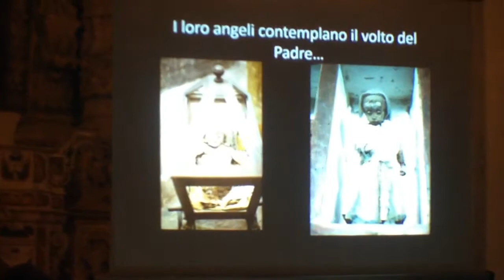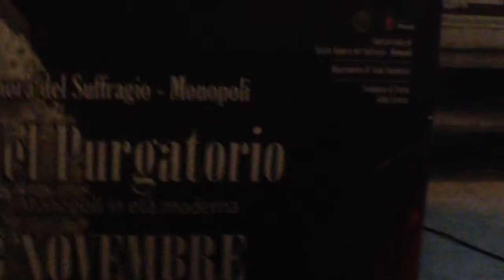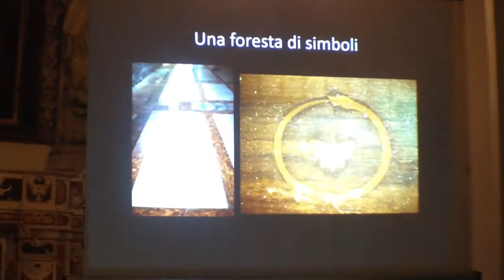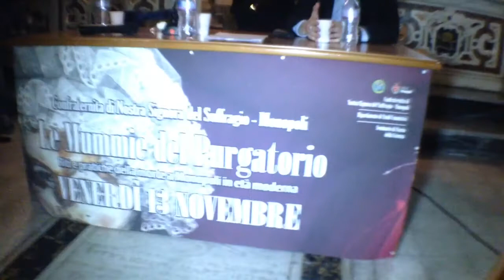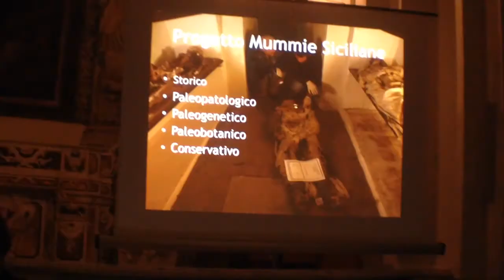eustonews Piombino Mascali parla della Cripta dei Cappuccini-Palermo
eustonews piombino Mascali parla di morte
MONOPOLI – Nobili famiglie contrapposte in vita e unite dal culto della morte dal XVII secolo in poi.  Gli Indelli e i Palmieri. I primi donarono alla chiesa di Santa Maria del Suffragio (detta del Purgatorio) l’oratorio che oggi ospita le 9 mummie tra cui la piccola Plautilla di Francesco Indelli. I secondo non furono da meno e realizzarono il “putridarium” della chiesa di via Padre Nicodemo Argento 16. Come dire che la “camera di mummificazione” fu un dono degli antagonisti di sempre. In quel soccorpo sistemato proprio sotto la canonica avvenivano i processi di tanatometamorfosi (mummificazione) dei corpi per la scolatura naturale, così tanto in auge nel Regno delle Due Sicilie  dal XVIII al XIX secolo.
Nelle mummie di Monopoli come in quelle di tante altre località del meridione resta in auge il retaggio dei riti antichi della doppia sepoltura. L’antico concetto per cui il defunto non è più vivo e nemmeno completamente morto fino al disfacimento della carne che lasciava affiorare il candore inalterabile delle ossa. La metamorfosi cadaverica come metafora di purificazione dell’anima fino alla seconda sepoltura. Che non avvenne per le mummie del Purgatorio ancora esposte in un’ala laterale della chiesa dove ha sede la confraternita di Nostra Signora del Suffragio per le anime del Purgatorio.
Sorse sul suolo di una tragedia, il crollo del campanile della vecchia cattedrale romanica, nel 1687, con 37 morti e molti feriti.
In quel luogo di morte prende vita oggi, alle 18, la seconda fase della due giorni di studi su “Riti e pratiche della morte in età moderna”,  iniziata ieri a Bari.
Introduce Annastella Carrino (Università di Bari), relazionano Francesco Paolo de Ceglia (Università di Bari) e un vero esperto di mummie, il curatore della Cripta dei Cappuccini di Palermo Dario Piombino Mascali.
La Carrino specifica che «dopo la Controriforma ci fu un tentativo di normalizzazione dei riti della morte. Ritualità intorno al defunto e riti sul defunto, in un segno di continuità fra i vivi e i morti».
De Ceglia relaziona su Plautilla di Francesco Indelli. Morta a 2 anni, in un’epoca in cui un bambino su 3 non sopravviveva ai 2 anni. L’unica mummia senza data di morte, unica anche in quanto bambina. «Gli occhi di Plautilla sono delle protesi – spiega de Ceglia -. Dobbiamo recuperare quel modo di guardare alla morte tipico degli uomini del passato e così lontano dal nostro per comprendere il senso di queste mummie. Erano l’estensione della vita dei cari che si erano persi. Tutto questo si coniuga con il grande slancio del Purgatorio che si ha dopo la Controriforma perché la Madonna che dà sollievo alle anime del Purgatorio è il segno che contraddistingue la differenza fra il mondo cattolico e quello protestante».
Il viso di Plautilla sembra fosse ricoperto di una sostanza chiara per simulare il colorito di una bimba viva. Tra le mummie Giovanni Amato Giaquinto di Caserta, governatore di Barletta prima e di Monopoli poi (morto il 24 novembre 1793). Due Longo, Cesare (morto il 1 gennaio 1776) e Onofrio (morto il 15 gennaio 1786). E tra i misteri irrisolti anche quel Pietro (?) Insanguine (morto il 2 dicembre 1772). Ma in quell’anno Francesco Paolo, fratello maggiore di Giacomo era organista del Purgatorio e lo fu anche della cattedrale. L’altro fratello maggiore del più noto musicista napoletano del ‘700 Giacomo Insanguine detto «Monopoli» per la città di nascita, si chiamava Giacinto. Piero Insanguine chi era costui? Un cugino?
Se ti è piaciuto clicca “mi piace” e
📹 La fotocamera che uso per i Vlog è l’Iphone5 o l’Iphone6 acquistati con i miei risparmi
Le opinioni come sempre sono sempre le mie di Eusto!
Se i miei video ti piacciono e rietieni di darmi fiducia per continuare a produrli, donazione crowdfunding gradita su POSTEPAY 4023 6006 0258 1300